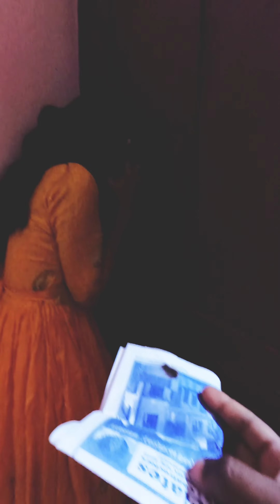അളിയന് ഒരു പണി കൊടുത്തു 😂 കരച്ചിൽ ആയാൽ ഇങ്ങനെ വേണം 🤭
Wtsap :- 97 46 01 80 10

mail  :- kishorerm22031993@gamil

Cam :- Gopro 9